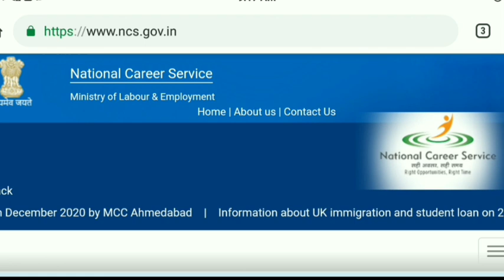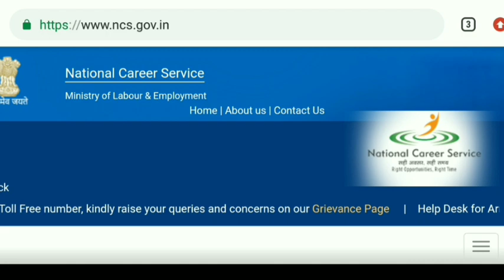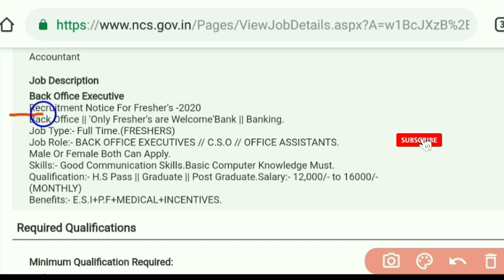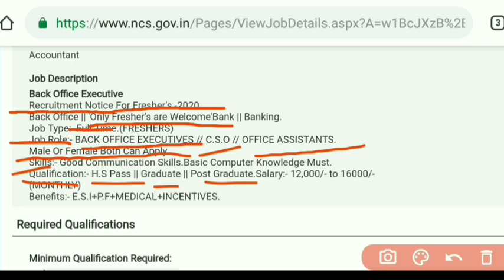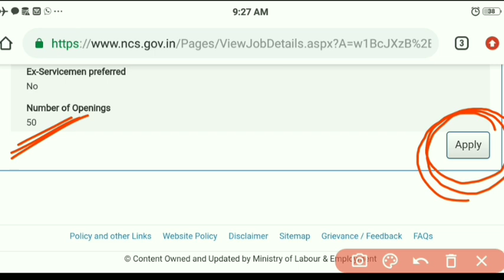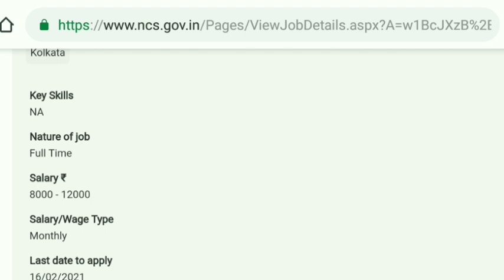H.S পাশে আর্জেন্ট ব্যাংকে নিয়োগ Bank Job Vancacy 2021. H.S Pass Urgent Job Vacancy 2020.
H.S পাশে আর্জেন্ট ব্যাংকে নিয়োগ Bank Job Vancacy 2021. H.S Pass Urgent Job Vacancy 2020. Security Guard Recruitment 2020.

National career service has released new vacancies for H.S  passed candidates. the aspirants can apply online through the link given below in the description box

The job post is Banking Executive
The freshers can apply
Both male and female can apply for the post

Please watch the video till the end to know details about the job.

Thanks for visiting my description box I am really very pleased and humble.

এখানে চাকরি প্রশ্ন উত্তর ও বিভিন্ন অংকের সমাধান ও পরীক্ষার সিলেবাস এবং পরীক্ষার Pattern প্রভৃতি বিষয়ক গুরুত্বপূর্ণ Video করা হয় । এছাড়া আপনারা পাবেন নিত্য নতুন চাকরির খবর Educational ছাড়া ও 🔥Science&Technology বিভিন্ন ধরনের  Video তথ্য। আপনাকে ধন্যবাদ এই চ্যানেলে visit করবার জন্য ।